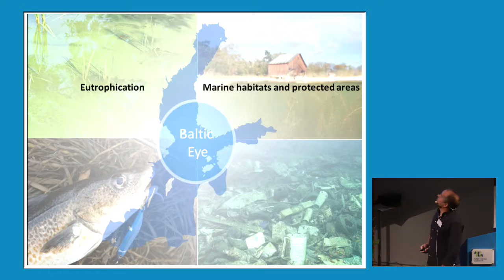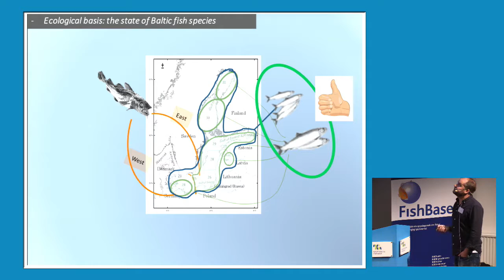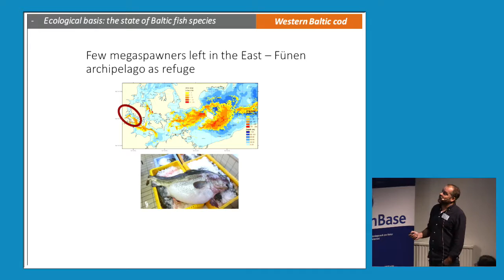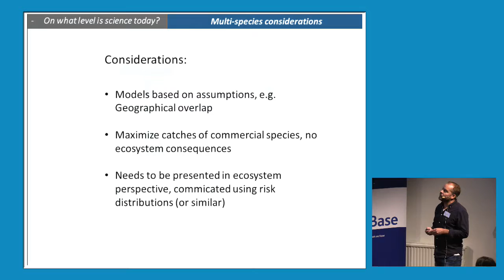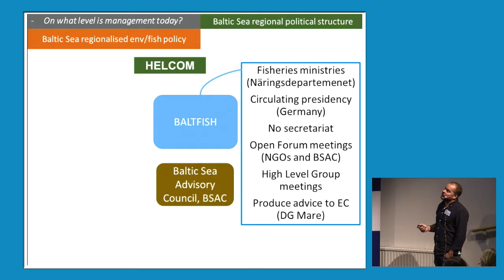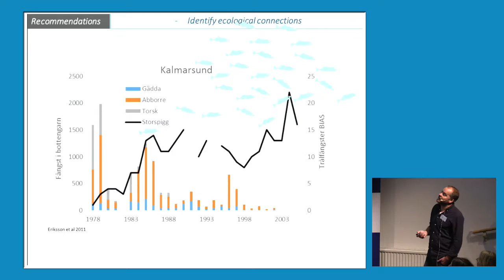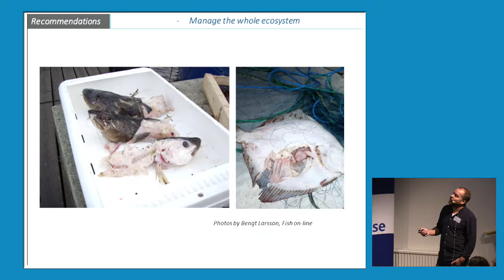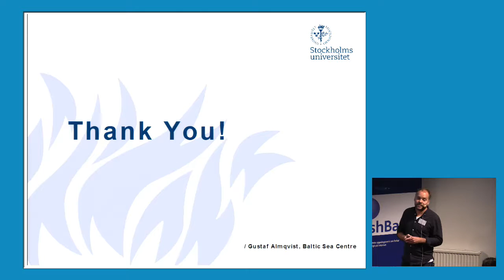FishBase 2016: Gustaf Almqvist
Gustaf Almqvist, Stockholm University Baltic Sea Centre, Sweden, gave a lecture on "WHAT COULD AN ECOSYSTEM BASED FISHERIES MANAGEMENT IN THE BALTIC SEA BE AND ARE WE ON THE RIGHT TRACK?"

Abstract: Baltic fisheries are, compared to fishing in other European regions, considered to be well managed. While basically true, the changing marine environment combined with large human impact makes it particularly challenging to manage the fisheries in the Baltic sustainably. Furthermore, Baltic fisheries are currently handled in separation and a more inclusive ecosystem-based fisheries management (EBFM) is called for. This is also in agreement with objectives in the EU environmental legislations, although ideas on what that actually means and how it could be realized is debated. I will briefly present the state of Baltic fish stocks, how they are managed and suggest how broader environmental considerations could be taken in the management. I will highlight the need to consider connections and overlaps between fisheries management, habitat management, and nature conservation measures. Suggestions on how to make use of, and in some cases develop, already existing management structures within the region to overcome this, will also be presented. Depending on how it will be designed, EBFM has a potential to improve the buffer for environmental change, to provide long-term sustainability for Baltic fish stocks, and combined with a more balanced stakeholder involvement, benefit a positive economic development for the region.